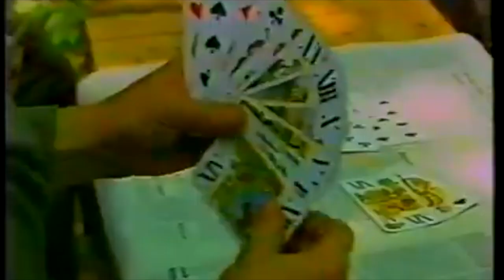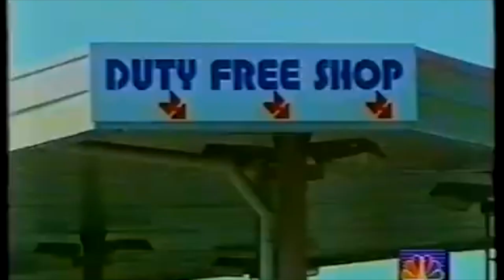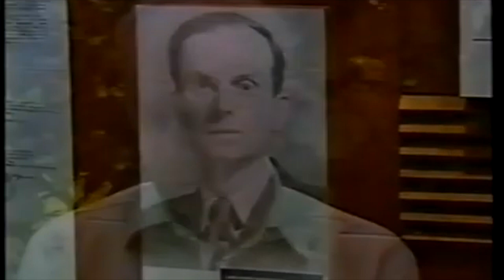Slovenia and Croatia Civil War NBC Martin Fletcher & Hanani Rapoport July 1992